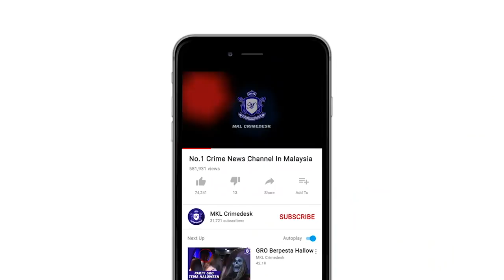MKL Crimedesk | Premis Perjudian 12 Tahi Judi Dicekup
Kes jangkitan Covid 19 makin meningkat...

Tapi bagi tahi judi, selagi ada ruang dan peluang untuk bertaruh...

Selagi itu mereka sanggup berjudi biarpun berdepan risiko dijangkiti wabak itu gara gara bermain secara berkumpulan.

Ekoran dari maklumat awam, kegiatan perjudian atas talian di premis lot kedai yang terletak di tingkat 3 dekat Jalan Pudu akhirnya dibongkar.

12 tahi judi berjaya diberkas dalam OPS DADU yang dilancarkan pasukan IPD Dang Wangi.

Ketua Polis Daerah itu ACP Mohamad Zainal Abdullah berkata, ketika serbuan Kesemua mereka termasuk 8 warga asing ligat berjudi.

Beberapa barangan perjudian seperti komputer, CPU dan sejumlah wang tunai dirampas.

Hasil siasatan awal mendapati premis ini beroperasi sejak sebulan lalu.

Kesemua suspek berusia 20 hingga 40 tahun yang ditahan akan direman dan siasatan lanjut dilakukan bagi mengenal pasti dalang sebenar kegiatan ini.